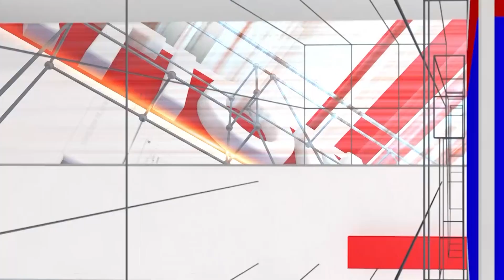Yadagiri: Gift politics in Yadgiri - FIR filed against Congress leader | National TV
Yadagiri: ಯಾದಗಿರಿಯಲ್ಲಿ ಗಿಫ್ಟ್ ಪಾಲಿಟಿಕ್ಸ್ - ಕೈ ನಾಯಕನ ಮೇಲೆ FIR ದಾಖಲು | Gift politics in Yadgiri - FIR filed against Congress leader | Congress | National TV